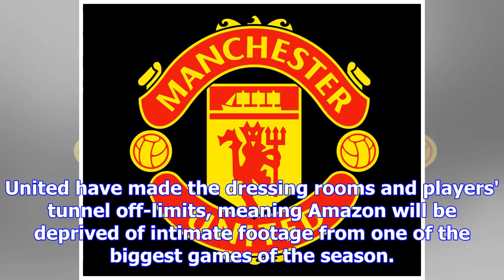Manchester united & manchester city in derby row over amazon documentary | goal.com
Manchester United have landed an early derby blow by derailing their city rivals' ground-breaking Am...